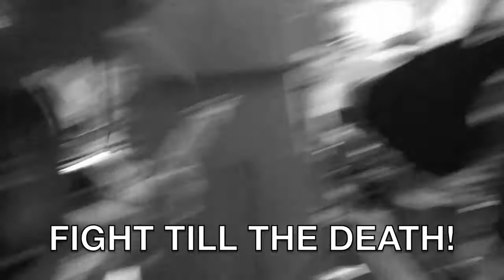Cow Marmot Deer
This video was recorded with a potato